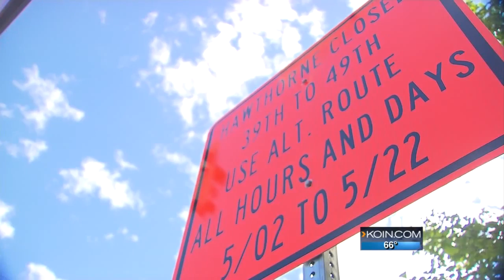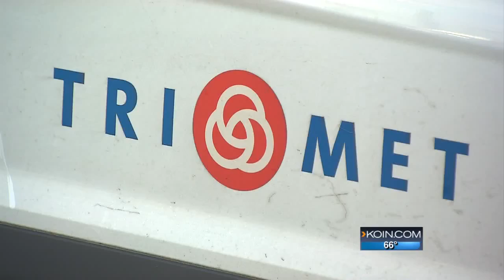Road, rail construction could slow your commute